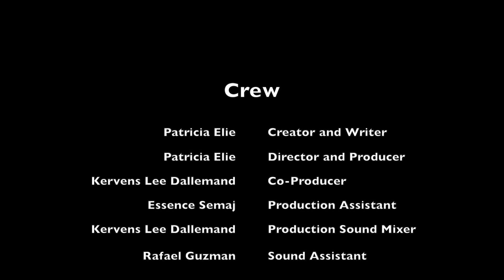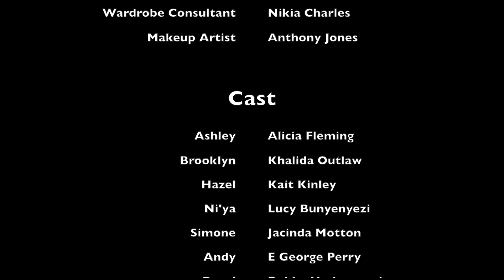Dating Hang Ups - Unspoken Season 1 Ep 1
The ladies struggle with hang ups that interfere with their dating prospects. And a fun girls outing turns for the worse when one of the ladies meets a man and breaks one of the Unspoken rules of Friendship. Enjoy this drama / comedy while sipping a lemon drop martini!

If you want to see more please drop a comment and follow our amazing journey. - Patty

Bar Location - Mist Harlem

Music
Dancing with Fire – Zane Dickinson, Courtesy of Shutterstock, Inc
Spats & Pickles – Peter Nickalls, Courtesy of Shutterstock, Inc
Trapped Out – Score Squad, Courtesy of Shutterstock, Inc

Footage
Footage 13557887 used under license from Shutterstock.com